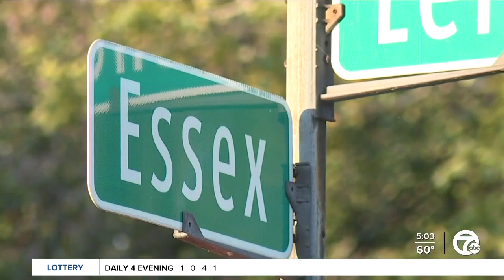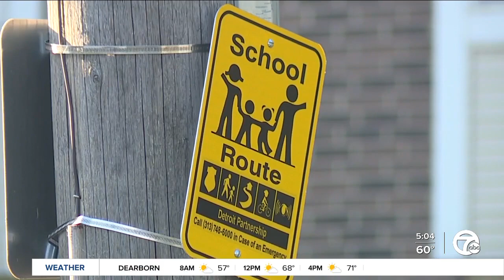Police search for suspect in abduction, sexual assault of Detroit teen girl